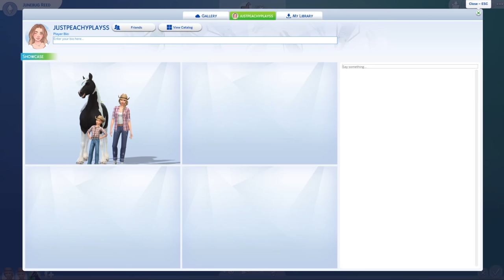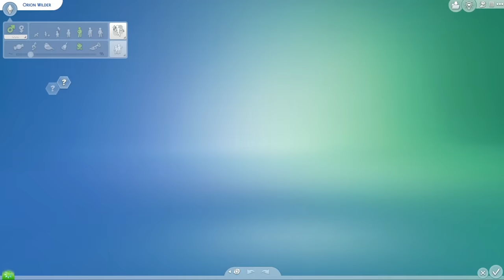MAKING MY LIL' RANCH FAMILY || Sims 4 Horse Ranch Ep1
HOWDY! Sorry. getting too into it. Today I dove head first into the newest expansion pack, Horse Ranch! Life was getting pretty gosh darn boring in the city for Miss Kennedi Reed and her daughter Sadie, so the two began the most exciting adventure yet: Ranching! Kennedi is determined to become Chestnut Ridge's newest nectar pro, and Sadie is growing into her cowgirl boots with aspirations to become a championship rider. The two have a long ways to go, and this video shows just that. Who knows, maybe they have room for another special person to show that independence doesn't mean loneliness.